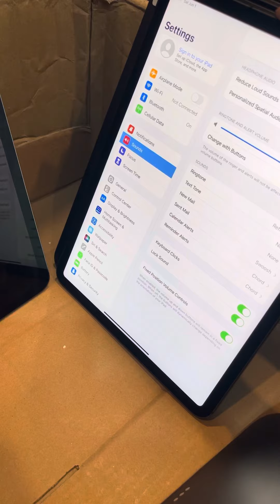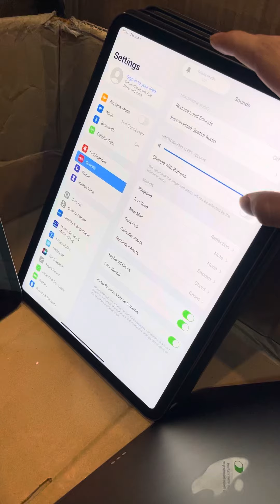IPad Pro 2018 đẹp keng Zinall cho Ae giá 9xxx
Báo giá Có cắt lô và bán lẻ
Chỉ làm Zinall ĐẸP
iPhone14Promax 256G 20x
iPhone13promax 128G 14x bé
🇺🇸Chuyên làm iPad full mã sẵn SL nhiều nhé 🇯🇵
iPadAir6 18500 New seal
iPadProm1 12.9

iPadPro2020 4G 11inh 13200
12.9 inh 5G
128G 15950 /256G 16950/512/17950

iPadPro2018/4G 9800
Bản 12.9inh 11600

iPadmini6 8900/5G 10900

iPadPro 10.5/4G 4900/5500
Bản 12.9-4G 6650
iPadAir3:4G 5900 wifi 5300

iPadAir5 Openbox new fullbox 11350

iPadAir4 4G 9800/keng
iPadMini5/4G 5850 sl fix mạnh

iPadGen10 4G Zinkeng 9750
( wifi new chưa kích 8700)
( Openbox fullbox new 8600)

iPadGen7/4G 4450 /wifi 4100 ( 4G phảy 3950)

🇯🇵IPadPro 9.7/4G 3850 keng nét.
iPadGen6/4g 3650 wifi 3100
iPadGen5/wifi 2750 / 4G 3450/128G 3950

iPadMini4 4G 16G 2200
-128G 3150  zinkeng bỏ hộp pin 95-100  Sl fix mạnh

iPadair2/4G 32G 2750/wifi 16G 1850 /4G 2250

iPadAir1 wifi 1350
iPadMini3 4G 1750
(iPad 2/4 SL rất nhiều Ae lên đơn giá 650k)

Full Mã
Applewatch s4/5/6/7/8(SE1-2) 2 triệu x
Applewatch S6 Thép new chưa kích fullbox
Size 40-5540
Size 44-5950
New seal +300k
——-iphone11promax 8700 iPhone14 11800 iPhone12Pro 8700 iPhone14Promax 19800 iPhone12/128G 7700
iPhoneXSM 5300
iPhone11 4500k (thanh lý )
iPhoneXS256g 4850
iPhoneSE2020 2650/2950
iPhone8Plus 3300 /256G 3750
iPhoneX 64G 3900/256G 4200
iPhone7Plus 2750k
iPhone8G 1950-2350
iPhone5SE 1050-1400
iPhone6S32 1380 Sl fix
iPhone5S Zinall đẹp pin OK 490-580
iPhone5C 4x ( Sl rất nhiều tặng củ zin iPad )

🇯🇵 hàng toàn bộ. Bao full chức năng pin cao nhé Ae.
🇯🇵Ae lấy số lượng có giá cắt lô và fix mạnh nhé
🇯🇵 Bao tét 15 Ngày ( nguồn màn 5 ngày)
Lưu ý Ae phải giữ lại tem nhé.
Call ☎️ 0️⃣5️⃣6️⃣7️⃣0️⃣8️⃣8️⃣8️⃣8️⃣8️⃣
Bank MSB 🏦 0️⃣5️⃣6️⃣7️⃣0️⃣8️⃣8️⃣8️⃣8️⃣8️⃣.